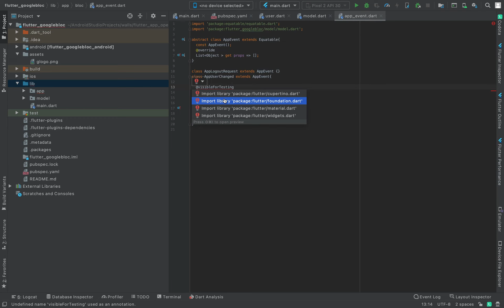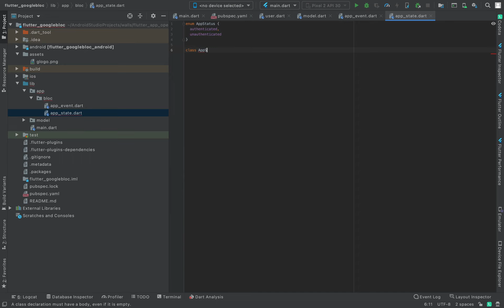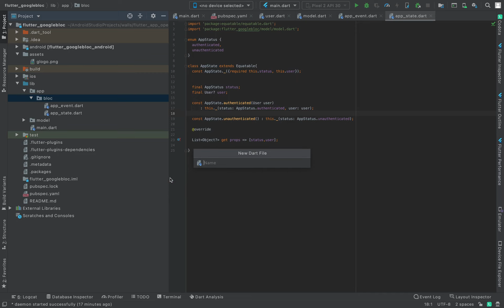Flutter Bloc Google Sign-in Part 3 || App Bloc Implementation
App Bloc Implementation

Cheers
Divyan Tech